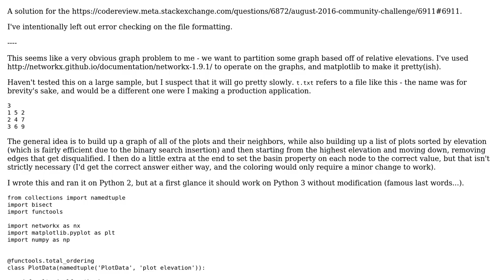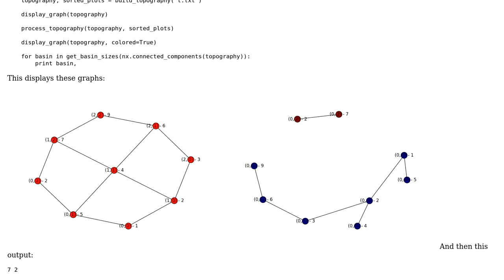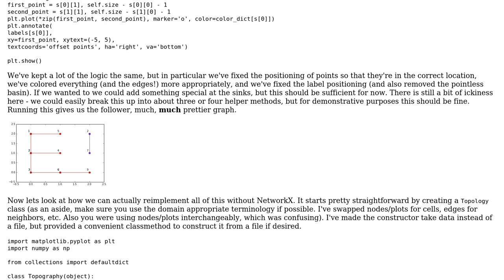Code Review: Rainfall - August 2016 Community Challenge (Hooray for graphs!)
With thanks & praise to God, and with thanks to the many people who have made this project possible! You are responsible for your own actions.